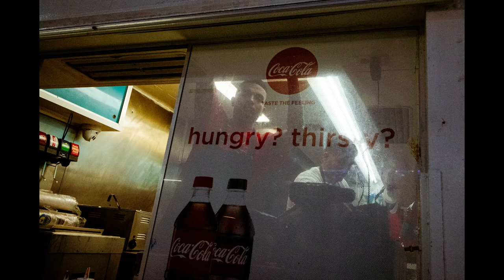Atlantic City Part 1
I spent a few days in September and Christmas eve photographing Atlantic City. Here are the best shots. Music by Dust From 1000 Yrs